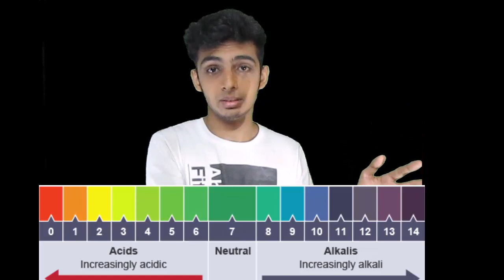Your stomach acid can destroy metal | Curiousminds97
We are unaware of the strength of our stomach acid ,  it can destroy metal i have heard . So today lets see how strong our stomach acid is on the pH scale .

Stay Curious !

Our networking site links.